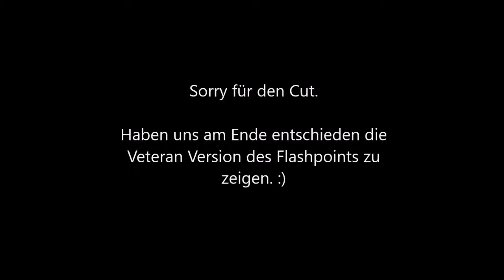Let's Play Star Wars The Old Republic - Part 83 - (PC/Threegether) - Server: Tulak Hord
Unsere Charas

Chaossonic Aka ChaossonicX89
Ranao Aka TheKeanu88
Gannora Aka Ruffy